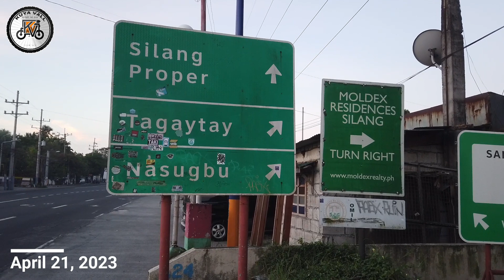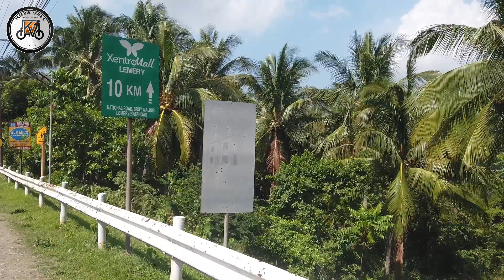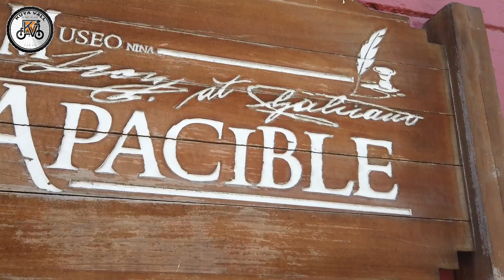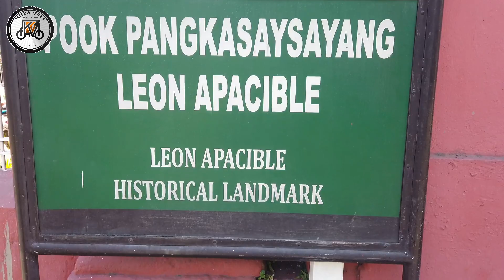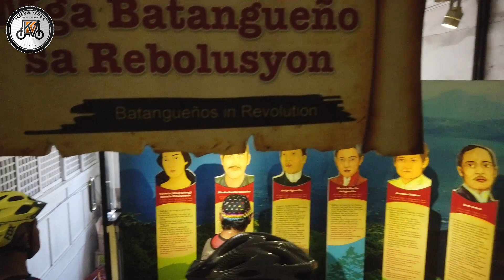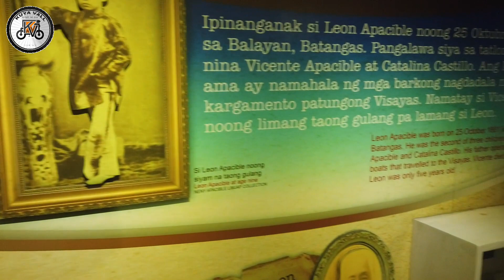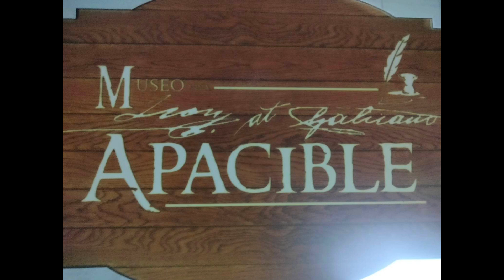SBPC goes to the Heritage Town of Taal, Batangas and Buso-Buso, Laurel, Batangas